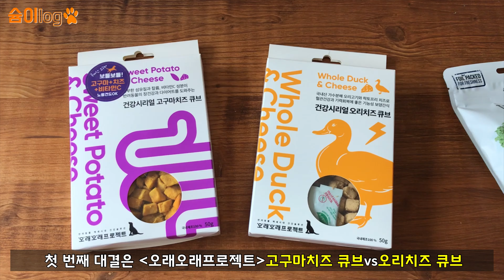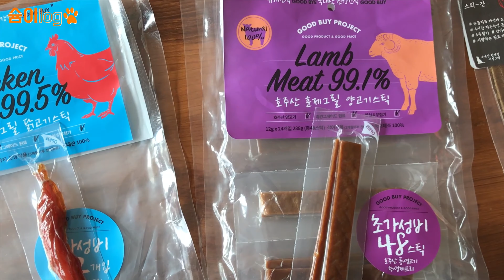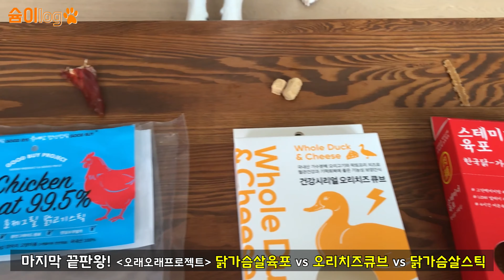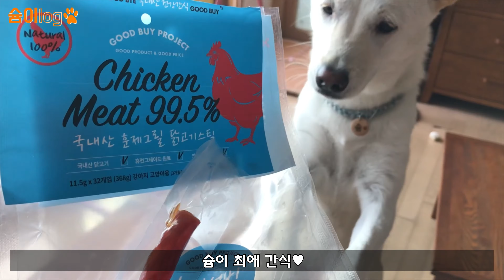내돈내산 간식으로 강아지한테 생색 좀 내보았습니다(feat.오래오래프로젝트,woof)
안녕하슘!! 추석 연휴 잘 보내셨나요!^^

오늘은 '언니돈언니산' 간식으로 간식 월드컵을 해서
슘이 최애간식을 뽑아보았슘!

재밌개 봐주슘!!^^
(슘이는 입이 워낙 짧은 편이고 아무거나 다 잘먹지는 않아요!)

-닭가슴살스틱
-양고기스틱
-돈피콜라겐껌
-고구마치즈큐브(서비스)
-오리치즈큐브(서비스)
-닭가슴살육포
-소간육포(서비스)
-동결건조 소고기(beef)

댓글로 해당 간식에 대해 궁금한 점을 올려주시거나
다른 간식들 추천해주시면 감사드릴게용♡

*프로필*
이름 = 슘
견종 = 진돗개(백구)
성격 = 조용조용함, 순한 예민보스, 애교없음, 우주대쫄보
특징 = 입 매우 짧음, 친구랑 몸(입)으로 노는거 말고 뛰노는거 좋아함,
            거의 짖지 않음, 치대는거 매우 싫어함, 닭고기 사랑함. 아련한 눈매.